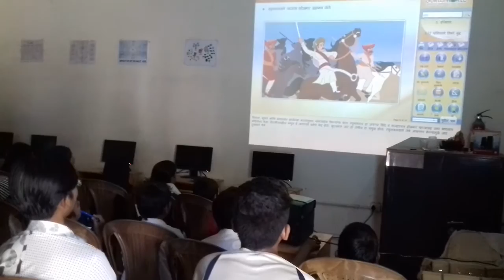E learning using kyan at municipal high school